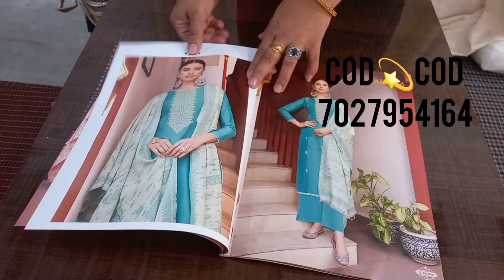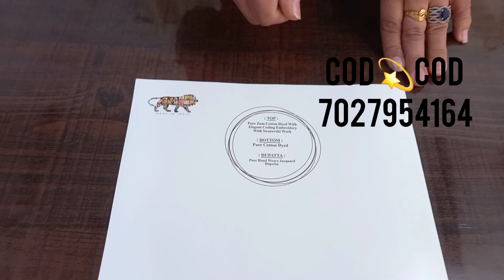COD🤗COD बड़े ही खूबसूरत सूट 👌बड़े ही सुन्दर रंगों में 🙏ORDER NO 7027954164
DISST - SONIPAT
STATE- HARYANA

policy